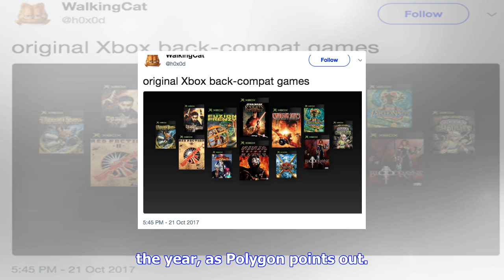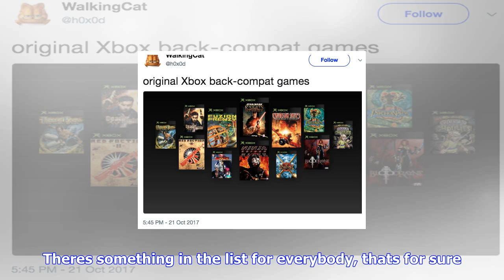Breaking News | Original xbox games coming via backward compatibility leaked: ‘crimson skies,’ ‘red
Original xbox games coming via backward compatibility leaked: ‘crimson skies,’ ‘red faction ii,’ and more ‘confirmed’

Video game news roundup Crackdown 3 delayed, Planet of the Apes game and Sonic Mania delights Users ...